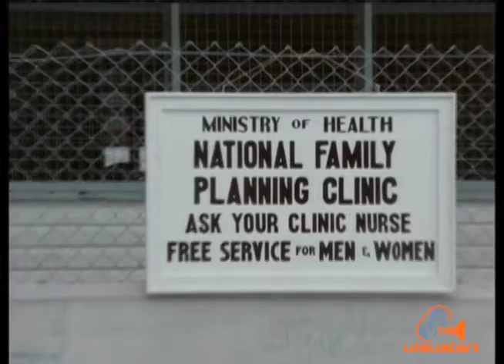Family planning PSA - Government Film Unit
Narrated by Sydney Hill.